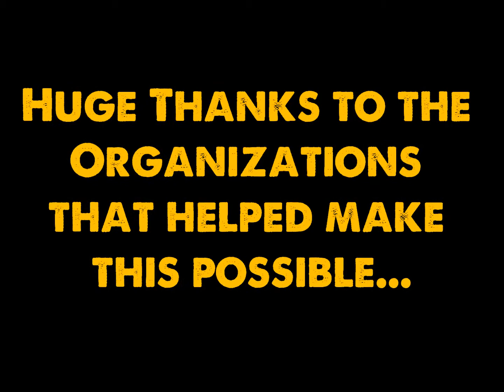Orlando Everglades Canoe Charity | Orlando Airboat Tours | Wild Florida Airboats in Orlando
In an effort to promote Orlando's Eco Tourism and the Florida Everglades, Wild Florida Airboats embarked on an adventure on June 26th to paddle nearly 50 miles by canoe down Shingle Creek. They began their journey at the Headwaters of the Everglades in Orlando and finished at Cypress Lake in Kenansville. The journey took about 3 days. or read the Press Release that was written about it